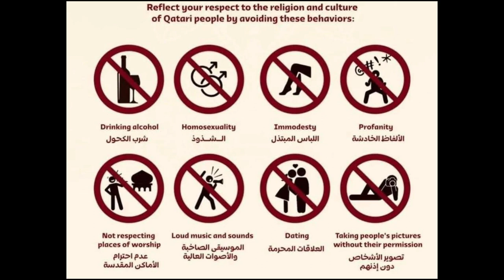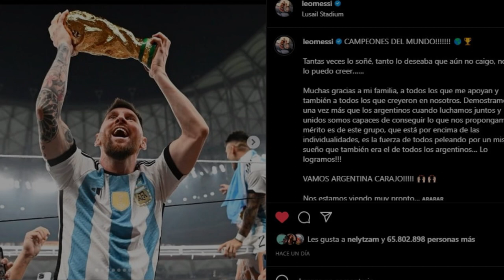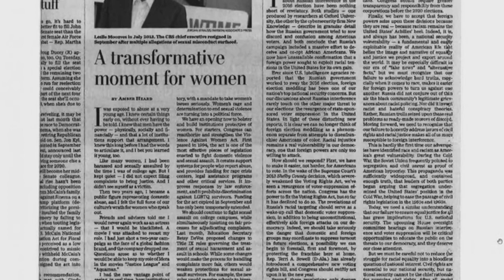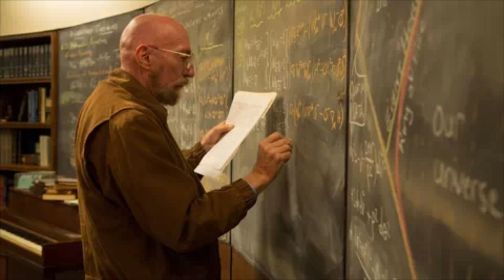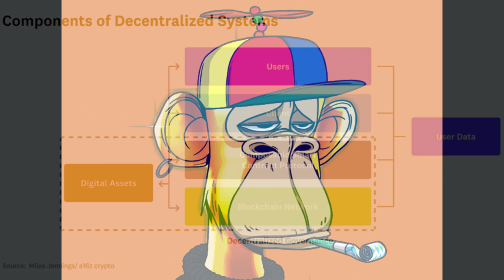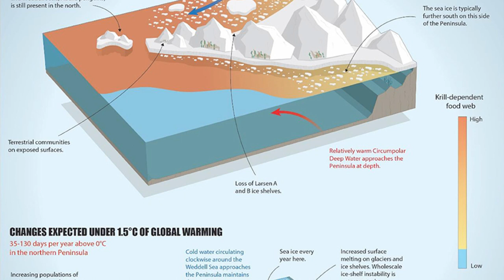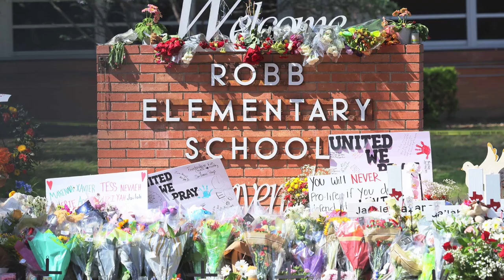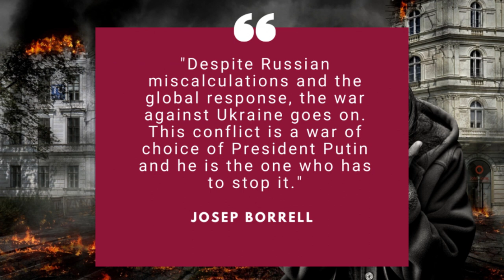The Iceberg Of 2022 Explained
2022 was a year full of events that shock the entire world.

in this video we will see some of the most important ones, or the ones that got the most attention.

as always I will leave the timestamps in case you want to see a specific part of the video.

00:00 Intro

00:49 Level 1

00:59 Chinese Zodiac

01:12 8 Billion People

01:42 Palindrome Year

02:08 Sports 2022

04:36 Cinema And TV 2022

06:03 Video Games 2022

06:55 Anime 2022

08:02 Level 2

08:12 The Most Viewed In 2022

08:43 Will Smith Slap

09:24 Johnny Depp Trial

10:31 Elon Musk Bought Twitter

11:37 Black Hole Photo

12:27 Level 3

12:37 Artificial Inteligence In 2022

13:27 Just Stop Oil

14:11 NFT

15:20 Metaverse

16:28 Level 4

16:38 Flowers In The Antarctica

17:36 Queen Elizabeth II

18:07 World Cup Qatar 2022

19:07 Ecological Disaster

19:45 Level 5

19:55 Downtown And Uvalde

20:30 Food Crisis

21:27 Halloween Stampede

22:08 Las Tejerias

22:45 Russia And Ukcraine

23:42 Outro